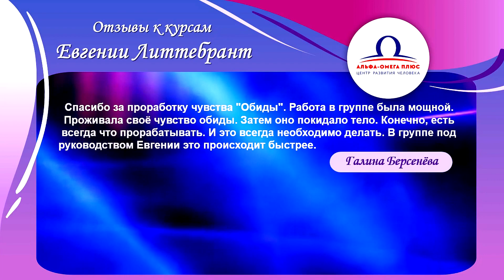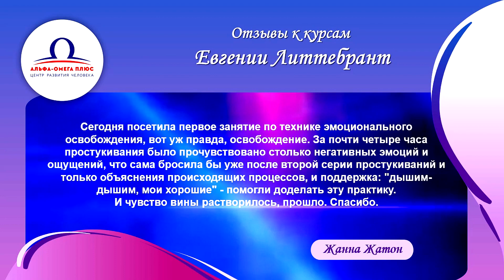Отзывы к курсам Евгении Литтебрант 18+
БЕСПЛАТНЫЙ БЛИЦ-МАРАФОН
Деньги не любят вас и обходят стороной?
Три видеоурока от эксперта по ограничивающим убеждениям
Что такое денежные блоки и как они работают?
Это те препятствия в теле, в голове и в мыслях, которые мешают вам стать богаче. Вы или не зарабатываете достойно, или бессмысленно транжирите то, что есть.

Блоки могут быть вашей установкой по Роду, вашей защитой от денег из страхов и ограничивающих негативных мыслей.

Они редко осознаются, но если вы хотите выйти на достойный уровень жизни - их надо найти и проработать!
Три видео - три шага к жизни без финансовой нужды!
Проходите практику и получайте результаты!